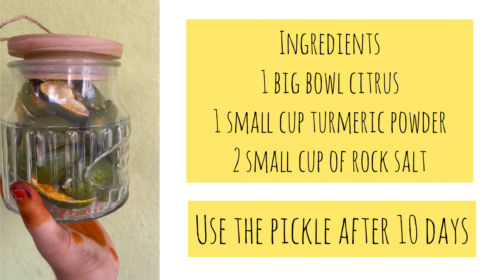Uppu Narthangai Oorugai | Salted Citron Pickle | உப்பு நார்த்தங்காய் ஊறுகாய் | Instant Pickle Recipe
Narthangai belongs to the citrus family and the dried swirls are known for their health benefits. Narthangai is one of the most commonly used ingredients during postpartum. Narthangai or Citron is an incredibly healthy food that brings about many wonderful health benefits. The acidic pulp, the chewy white pith and even the rind holds great uses and help with a variety of health problems. This dried Narthangai which is also know as Uppu Narthangai.

Medicinal benefits of Citron or Narthangai:

Remedy for bad breath
Useful for insect bites and small cuts
Useful for cardiovascular health
Gives us healthy teeth and gums
Protection for cancer
Good for colds
Used in constipation treatment
Used as pain reliever
Uppu Narthangai aids in digestion
Removes the bitterness in tongue during fever
It is also used for treating nausea, vomiting

Children and pregnant or breastfeeding women should not use this herb.

Uppu Narthangai Oorugai | Salted Citron Pickle | உப்பு நார்த்தங்காய் ஊறுகாய் | Instant Pickle Recipe | நார்த்தங்காய் ஊறுகாய் | Narthangai pickle recipe in Tamil | Narthangai oorugai

Here Is The Recipe Please Try This At Your Home.

Please Leave Your Valuable Comments And Suggestions In The Comments Section Below.